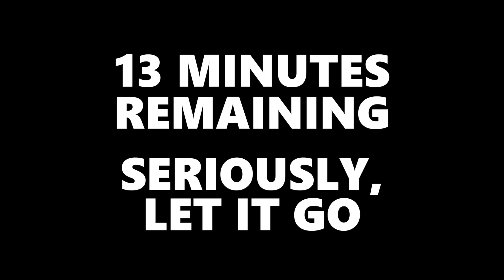Hard Times | World's Hardest Achievements | Xbox On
Hit for the latest and greatest Xbox news, previews and more!

Benny is down 4-3 and it's Ellen's chance to leave him in the dust with an attempt at F1 2015's "Hard Times"

Reckon you've got the perfect challenge for World's Hardest Achievement? Then drop it in the comments!

This is Xbox On, the home for all things Xbox in the UK. Join our videogame experts: Benny “Shoot The Thing” Central, Ellen “Unbreakable” Rose and Graeme “AceyBongos” Boyd.

We’ll be giving you exclusive content covering the biggest games, and news and events like E3, Gamescom, and Crufts (one of the above may not be true). It’s all you need to know on the latest games you love, Halo, Call of Duty, FIFA, Deus Ex, Battlefront, Tomb Raider and loads more.